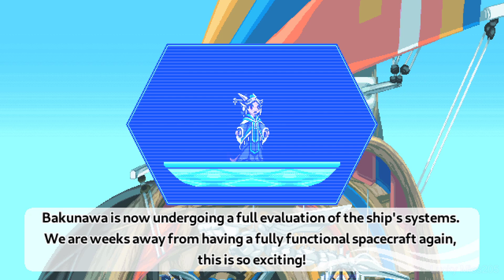Freedom Planet 2 Playthrough Lilac Part 8 Floating island Parusa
Captain Kalaw shows is true nature and has added notes in Parusa, connectet to the volcano. Time to go upwards highest peak in Parusa.